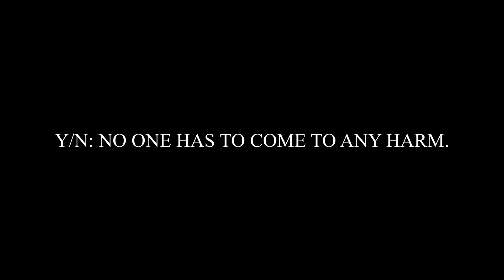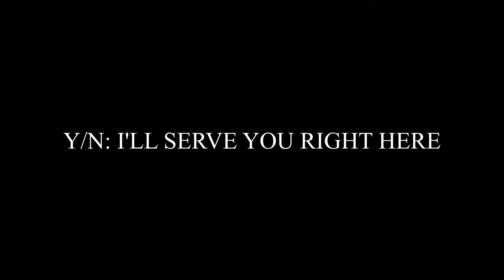Harry Potter & Y/N (It's going down from Descendants 2) MV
I don't know how much sense it makes but I do like the way it turned out. (it is my first video like this).